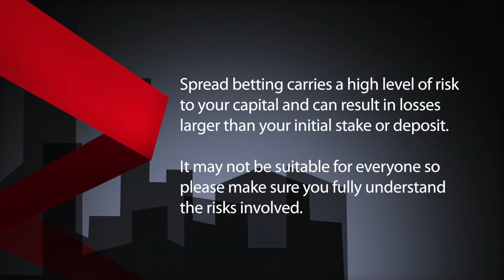What are Your Thoughts on the Forex Market?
Kamal, a FTSE 100 day trader comments on the forex markets.  Have you ever been involved in the forex markets? I've tried trading the forex markets because I thought I could apply the same principles in forex as in indices but for me the concept of applying chart concepts to the foreign exchange markets doesn't work.  But one can only answer the question if sufficient research has been done and I prefer focusing on the FTSE.  The foreign exchange markets can be a bit spiky and these spikes can stop you out. Undoubtedly, the trading range for most currencies is much larger than the FTSE and some traders like that.